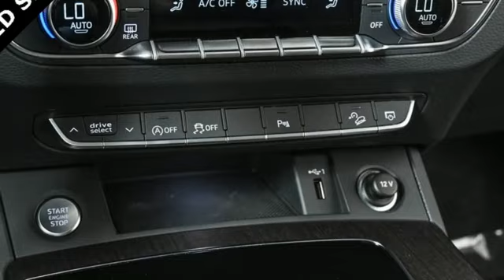Used 2023 Audi Q5 Atlanta Alpharetta, GA A26132A - SOLD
Year: 2023
Make: Audi
Model: Q5
Trim: 40 Premium
Engine: 2.0L Turbocharged
Transmission: 7-Speed Automatic S tronic
Color: Black
Interior: Black
Mileage: 13783
Stock #: A26132A
VIN: WA1ABAFYXP2058823

Address:
5805 Peachtree Boulevard